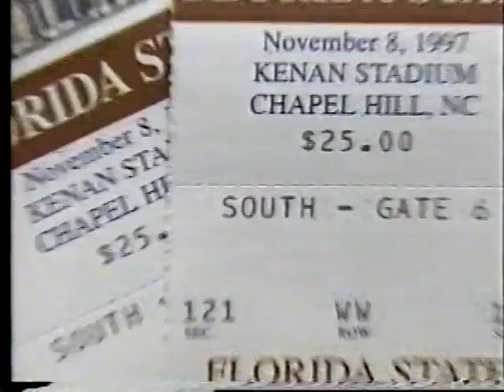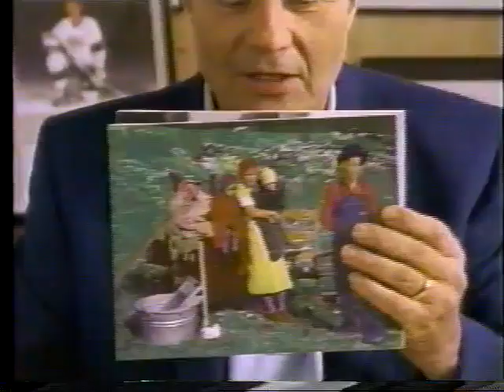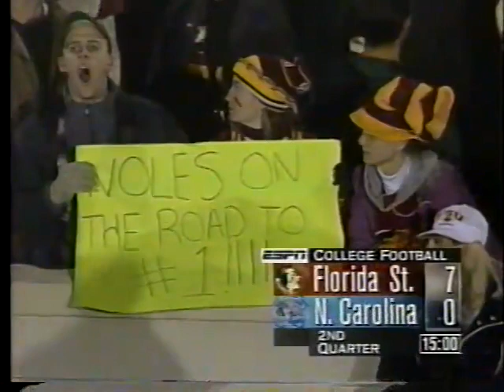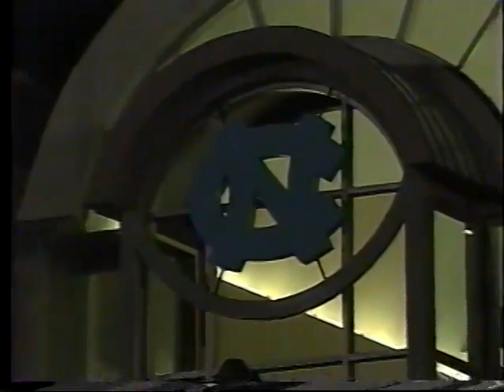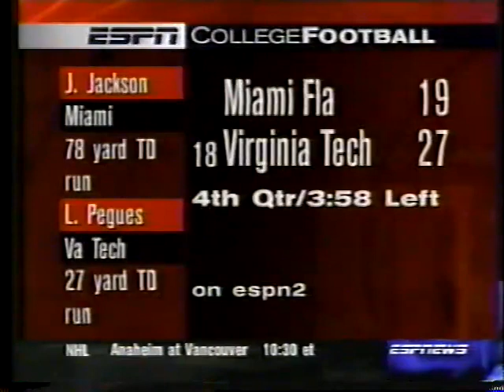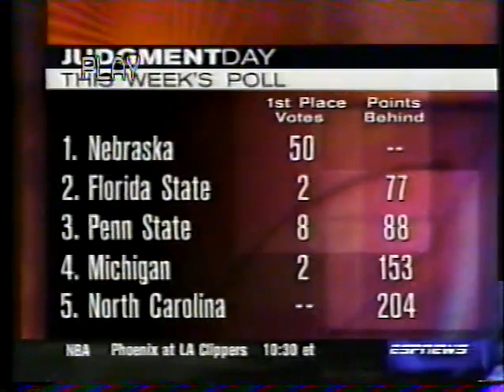1997 Florida State vs North Carolina first half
CHAPEL HILL, NC - No. 2 ranked Florida State rolled into Chapel Hill to take on fifth ranked North Carolina in what was billed as the biggest game in the history of the ACC. With an ESPN audience watching in, as well as a Kenan Stadium record 62,000, the Seminoles dismantled the Tar Heels with nine quarterback sacks and a 20-3 win that assured FSU of a share of its sixth straight conference crown.

FSU's defense established from the start that any yardage would be hard earned for the Tar Heels, sacking quarterback Oscar Davenport on the first series. He would be sacked seven times and leave the game in the fourth quarter with a broken ankle. Meanwhile, FSU's offense was productive against the nation's second ranked defense. On FSU's third possession, Thad Busby completed four of five passes taking the Seminoles from their 45 down to the UNC eight. He hit tight end Melvin Pearsall over the middle for an eight yard touchdown and a lead the Seminoles would nevergive up with 4:00 left in the first quarter.

The Tribe defense pinned UNC in their own territory most of the first half and put the offense in position for their second score. Punting from their own one North Carolina could only push FSU to the 28. Three plays later, E.G. Green made a one handed grab of Busby's fade pass from 14 yards out to give the Seminoles a 14-0 lead with 4:27 left in the first half. Sebastian Janikowski's 32 yard field goal with 32 seconds left gave FSU a 17-0 halftime lead. Seminole defenders had held UNC to just nine yards of total offense in the first half.

The Seminoles attempted just four passes in the second half leaning on the running of true freshman Travis Minor, who finished with a game high 128 yards on 30 carries. The Tribe's only second half scoring came on a 40 yard Janikowski field goal. North Carolina ruined FSU's hopes of a shutout with a 46 yard field goal early in the fourth quarter.

FSU's defense held North Carolina to minus 28 yards rushing for the game and allowed the Tar Heel offense just 101 yards on the night. Busby completed 14 of 30 passes for 159 yards and two touchdowns. Starting defensive ends Andre Wadsworth and Greg Spires totalled seven quarterback sacks between them with three and four, respectively.